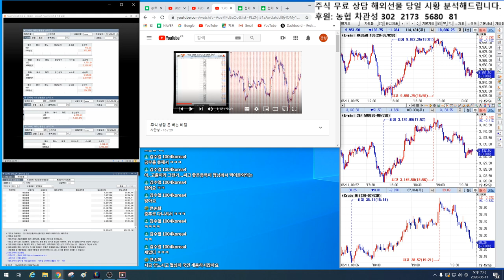주식이 어렵다고? 개뿔 X도 아니야..